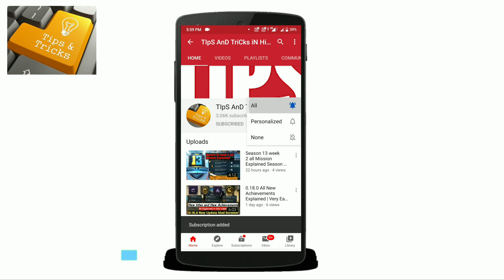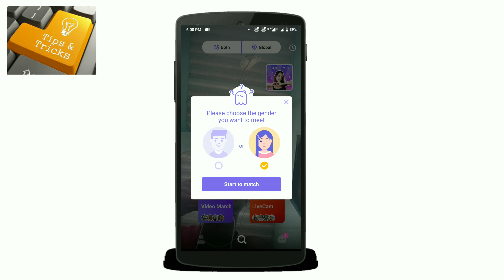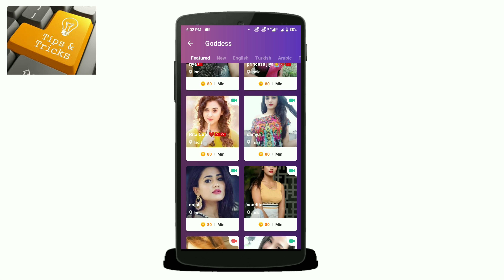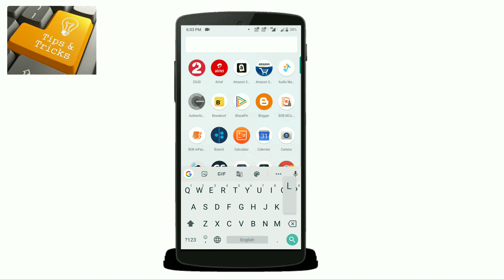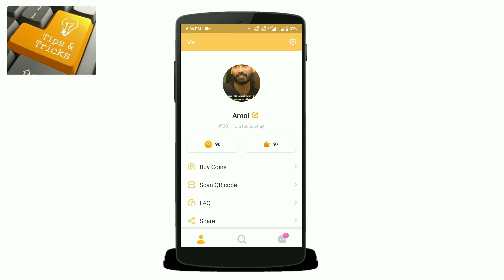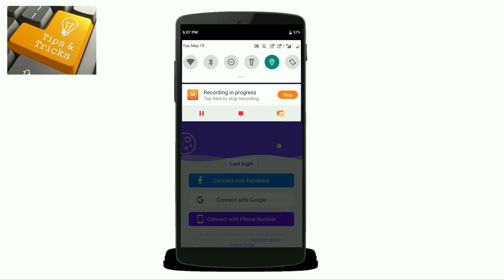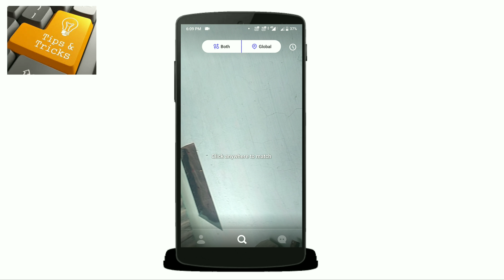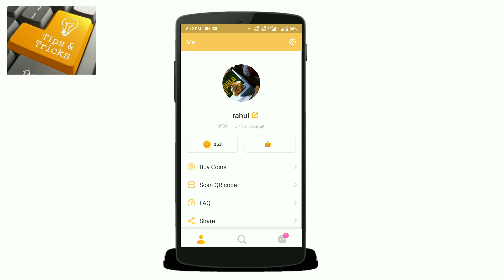Livu app unlimited coins hacking trick Live proof 100% Working Trick Chat with girl Livu video Call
Hello
welcome to
our channel

Livu app coins hack talk with girls Sex chat app Se ladkiyon se nude video call pe baat Karo Live

livu
livu app
liv u
livu chat
apps like livu
livu live
livu video
livu online
livu video chat
google livu
livu app quora
livu random chat
livu chat app
livu team
livu meet
livu live chat
livu ios
livu meet new people
livu account
livu app store
livu app for pc
chat livu
livu random live video
livu meet new
livu for pc
livu quora
use your mind
livu random live
livu similar app
livu tv
livu hack coins
livu unlimited coins
purchase free coins
how to get livu coins free

 ye video livu app pe banayi gayi hai Jahan aap ladkiyon se baatein Kar sakte ho

Unlimited trick
100% genuine app
ladkiyon se baat karna seekhe
ladkiyon ka whatsapp number le
Fun Chat
Naked webcam
Nude
hot girls
Indian hot girls
Vietnam
Philippines

livu app hack
livu coins hacking trick
unlimited coins hacking trick
Unlimited trick
100% genuine app
Fun Chat
Naked
Nude